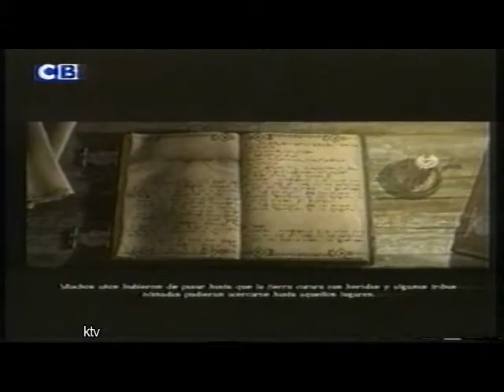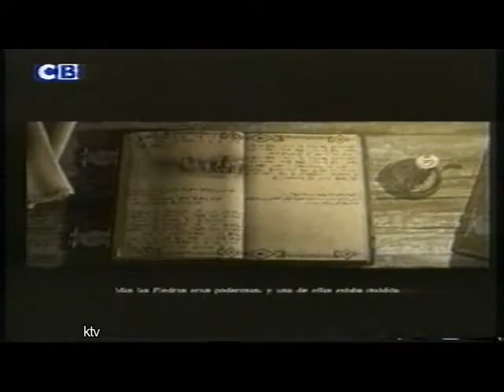Canal Bizkaia - Programa " Game Over " 2002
Programa de videojuegos llamado " Game Over " emitido por Canal Bizkaia en el año 2002.